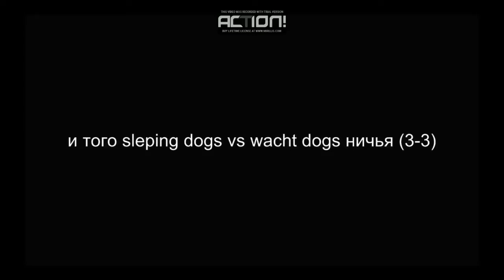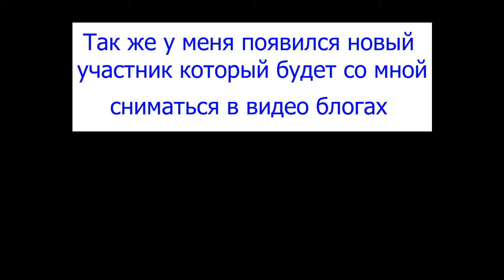Трейлер канала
Это новый трейлер канала